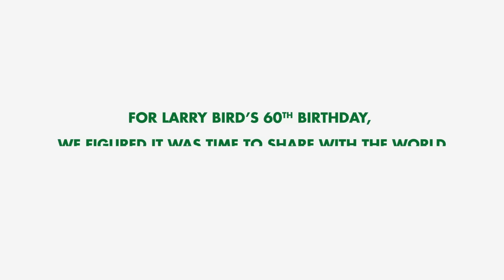A Groundbreaking Larry Bird Retail Mall Kiosk From HOMAGE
Celebrate Larry Bird's 60th birthday on December 7 with a groundbreaking new retail concept from HOMAGE!

Also, in honor of Larry Legend’s 60th birthday, we’re having a 33%-OFF blowout sale and a new tee repping The Hick From French Lick’s famous 60-point game back on March 12th, 1985.

So pay homage to the trash-talking, basket-calling icon and have an early, but very Larry Christmas.